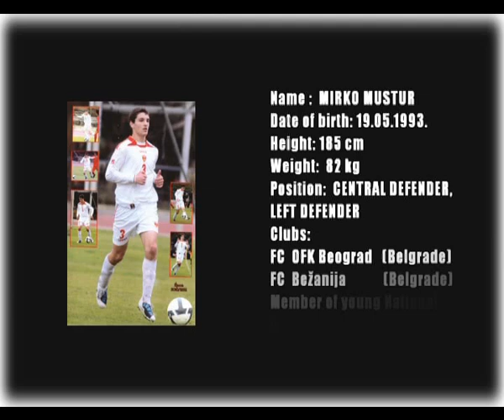Mirko Mustur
Fußballer, 20 Jahre alt